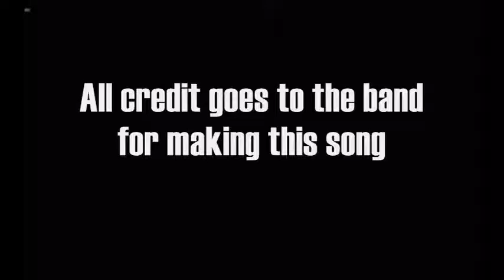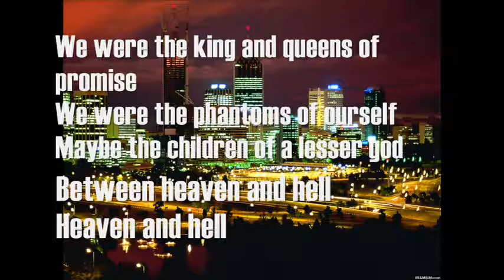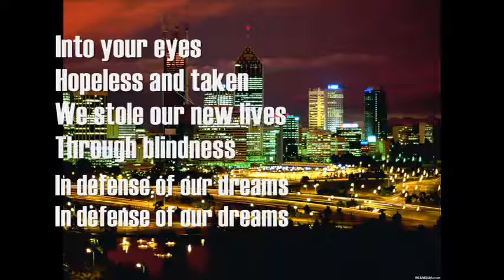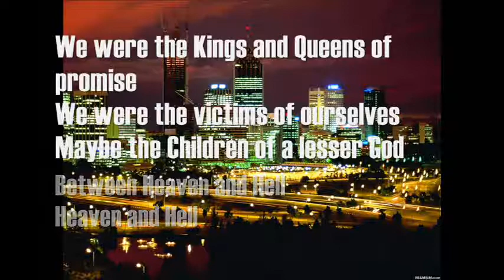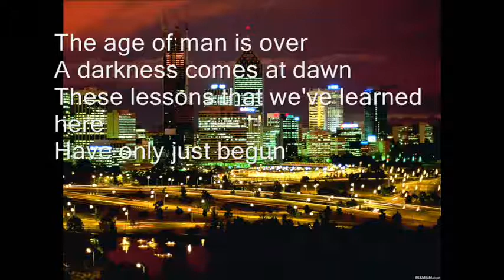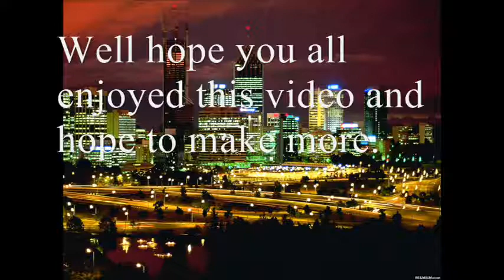30 Seconds To Mars-King And Queens